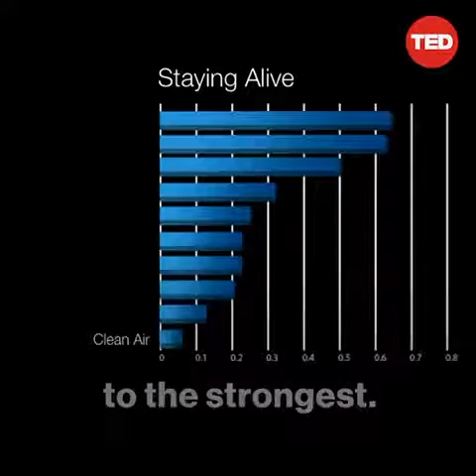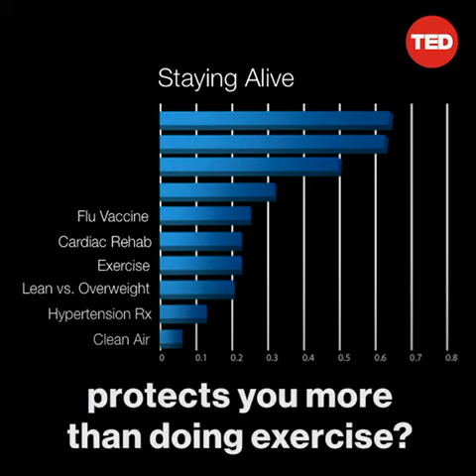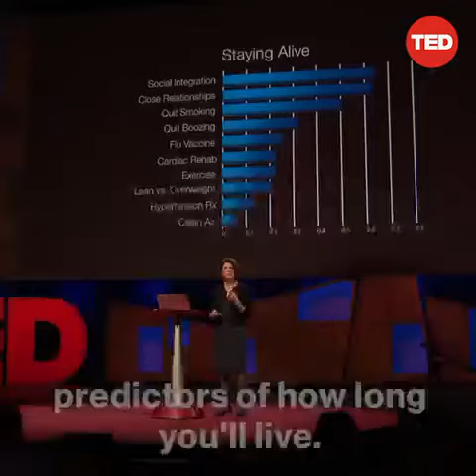Social Integration for Long Life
Prayer Draws Out The Power of Godliness & Life from Word of God